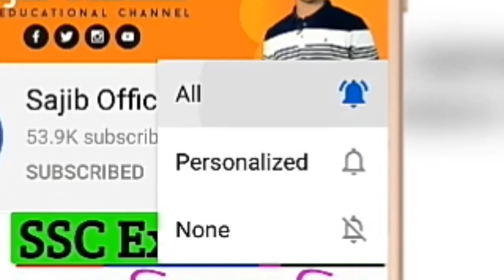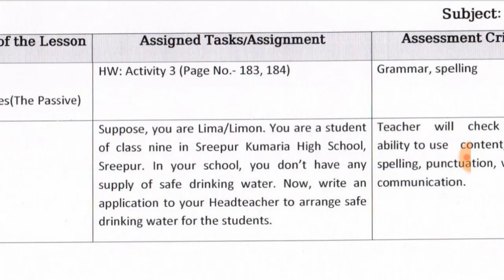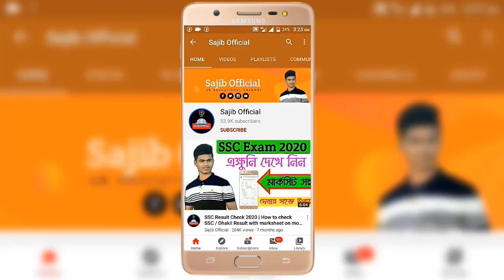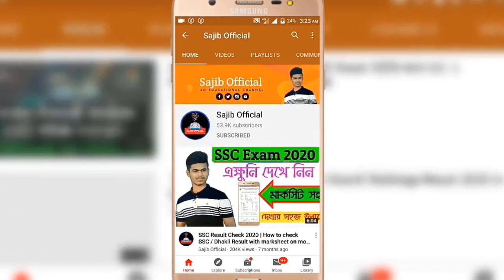Class 9 English Assignment | 5th-week English assignment class 9 | Sajib Official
Class 9 English Assignment | 5th-week English assignment class 9
class 9 english assignment solution, class 9 english assignment answers, class 9 english assignment 1, assignment, class 9 assignment, assignment class 9
class 9 assignment chemistry
class 9 assignment english 4th week
class 9 assignment maths
class 9 assignment 5
class 9 assignment chemistry 4th week
class 9 assignment itihaas